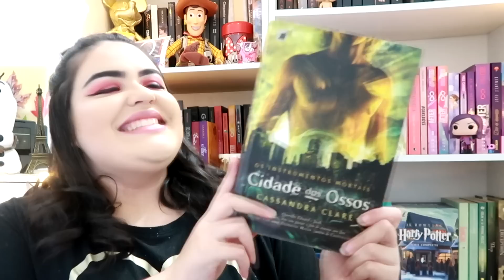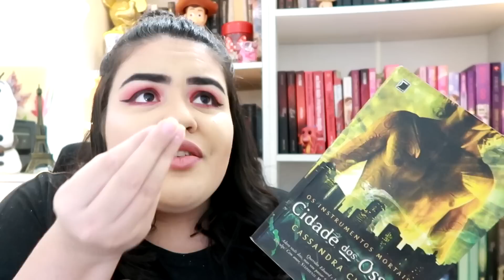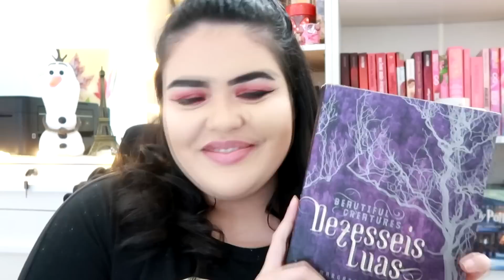4 ADAPTAÇÕES FRACASSADAS DE LIVROS INCRÍVEIS!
Espero que tenha gostado do vídeo e não esqueça de compartilhar com aos migo tudo!

🏆 Seja um MEMBRO do canal! Clique no link, ASSINE e receba conteúdos exclusivos.